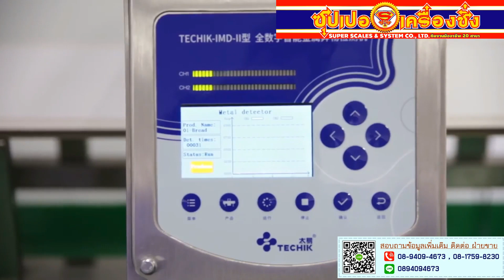Third generation Metel Detector